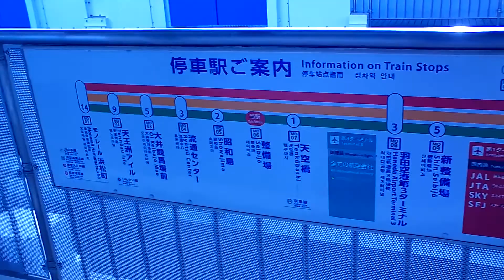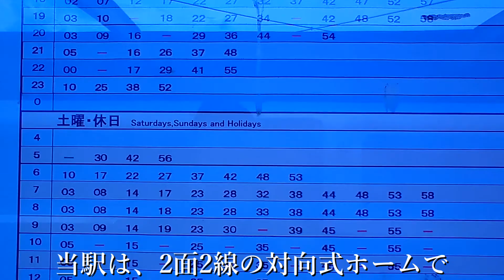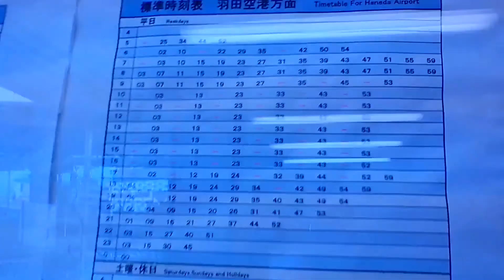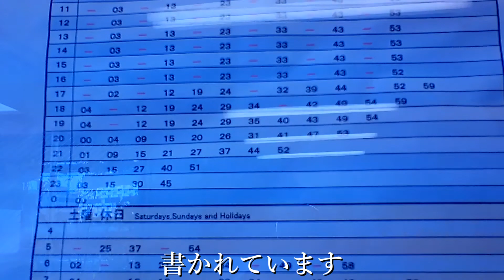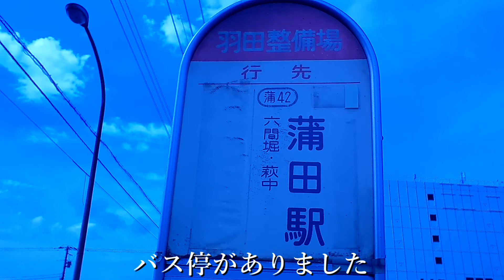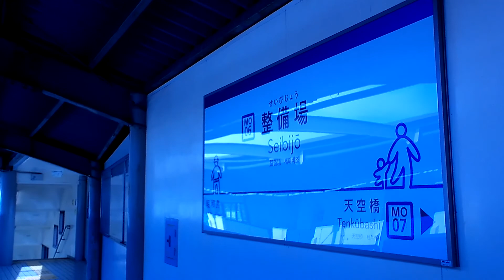整備場駅 東京モノレール羽田空港線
東京オリンピックの開会式がおこなわれる7月23日からパラリンピックの閉会式がおこなわれる9月5日まで毎日投稿をします！